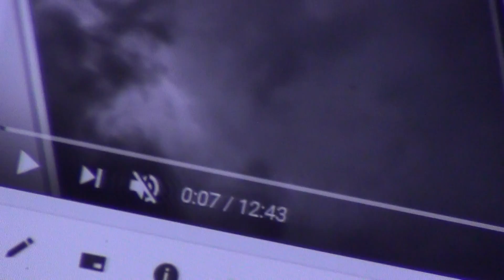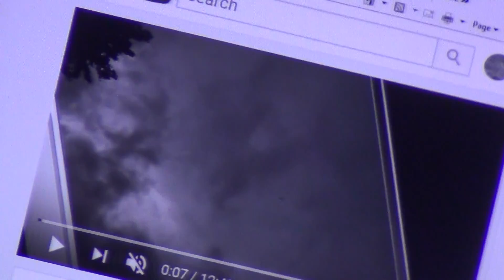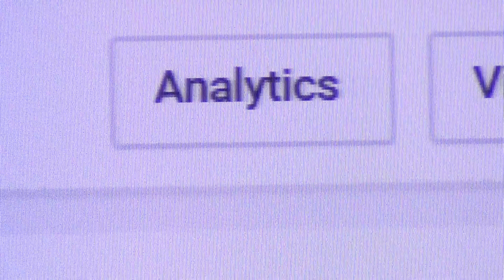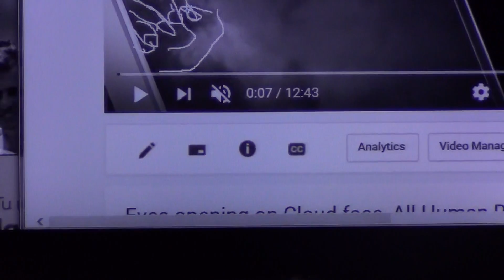Was Guaido Shown to me?